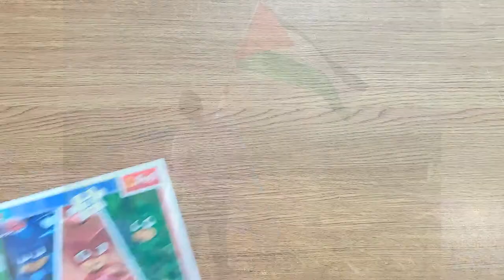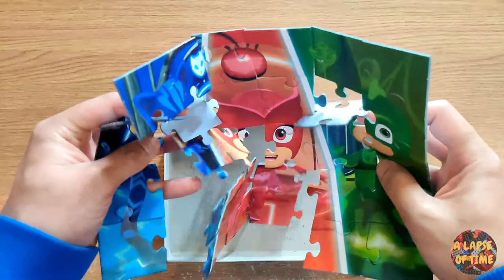PJ Masks Here To Save The Day!! 30 Pcs Jigsaw Puzzle Time Lapse Build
Let me know who you favourite character is??